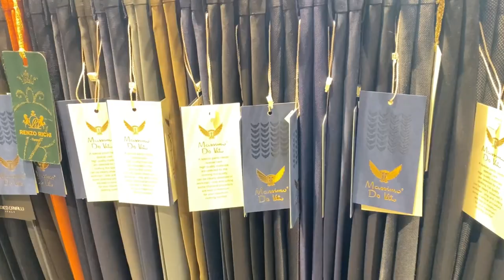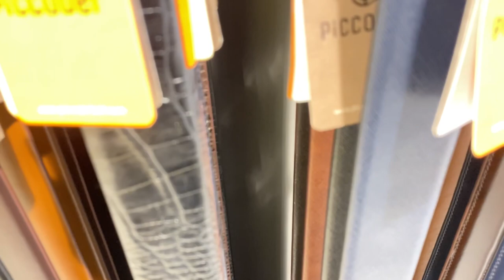IS THIS WHETE TO SHOP FOR MENS WHOLESALE CLOTHING?🤔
Hey fam, I found this place that has many stores that mainly sell men outfit in wholesale.

I only offer shopping services at a fee of 10% of your total purchase.